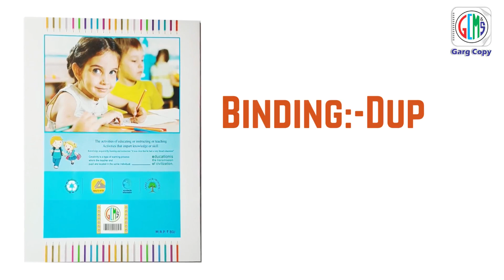Scrap Book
Scrap Note Book
Size:-A4
No of Sheet:-32
Size:-A4
Duplex CoverProudly Made in IndiaNotebook StationersCopy Register SpiralNotebook Steno SlipPad SketchNotebook SpiralSketch Notebook Conferencepad LaxmiNotebook SciencePractical Notebook GraphNotebook DrawingPunchpaper File Paper Rim RoughNotebook SpiralNotebook SemiRough Notebook BillBook SpiralPad ExamNotebook ExamCopy Envelops Ledger CashBook Stock Register RulledRegister HardBound Register CashVoucher AccountBook ClothRegister AbriRegiste DiaryNotebook Register Ledger Register Cash Book Register Dispatch RegisterRulled RegisterAadi Rulled RegisterAbri Binding RegisterPVC Bindign RegisterLaxmi Ji Printer Register Canwas Binding Register DayBook Register index Register Plain Register Cash Book Copy Size Register Exam Copy Punch Paper